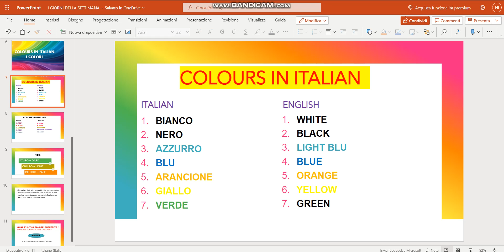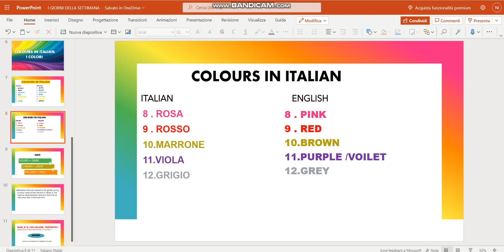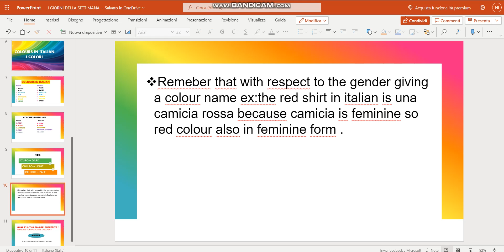HOW TO PRONOUNCE COLOURS IN ITALIAN || LEARN ITALIAN|| I COLORI |ITALIAN COLOURS NAME|WHAT ARE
hello my name is annie. i would love to help you out in your journey of learning basic italian language,science subject and some other topics.The colours in italian are some of the vocabulary you will utilize most when speaking italian .you can start new conversation by talking about  your favotite colours